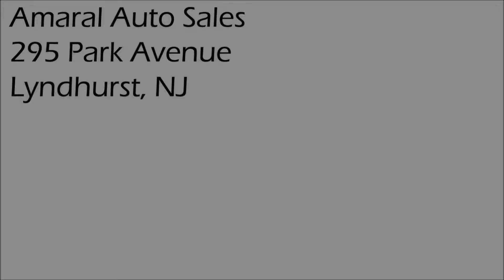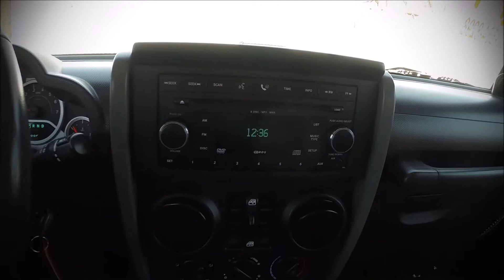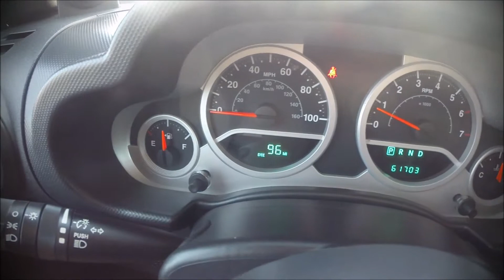2007 Jeep Wrangler Unlimited Rubicon for Sale @ Amaral Auto Sales in Lyndhurst, NJ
If you've been thinking about buying a great used Jeep Wrangler Unlimited in the NJ/NY Metro Area. Then take a moment see why Amaral Auto Sales in Lyndhurst, NJ is the best dealership for you!
Take one of our Quality Pre-Owned Vehicles for a test drive and you'll quickly see why so many people in Tri-State area are making the drive to Amaral Auto Sales in Lyndhurst, NJ. Our great selection and friendly staff will help you become a customer for life.

Visit Amaral Auto Sales at 295 Park Avenue in Lyndhurst, NJ to explore our great selection of quality used cars, trucks & SUV's. to look through our inventory.

Everything you want, Amaral's Got it!

For the new full list of our inventory of Quality Used Vehicles in Northern NJ and Manhattan area call to schedule a test drive or visit us and see our great selection of cars & SUV's in Lyndhurst, NJ.

We serve Bergen, Hudson, Passaic and Essex Counties and NY area shoppers at our Lyndhurst, NJ location.